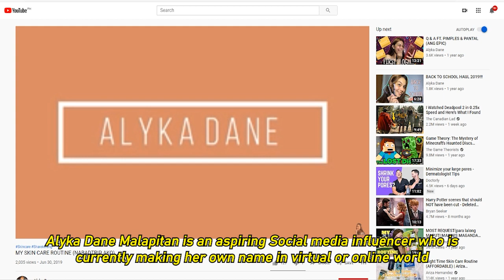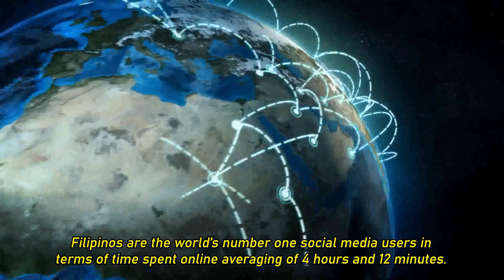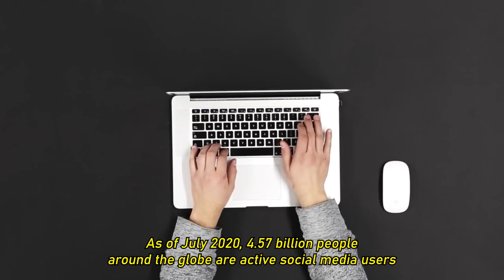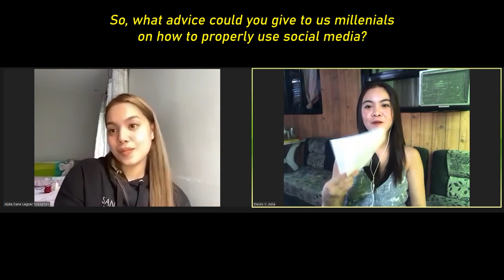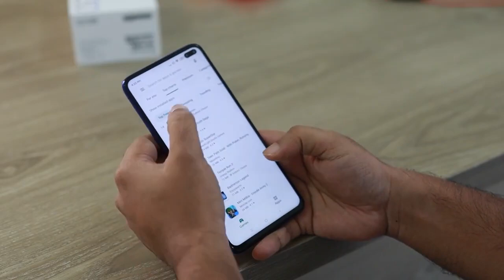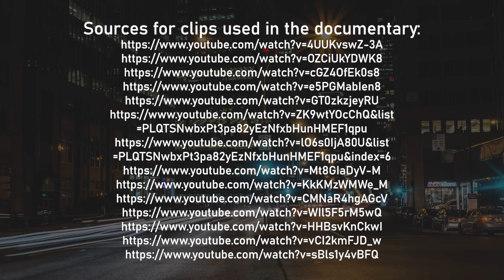Beyond The Screen - A Documentary in Understanding the Self